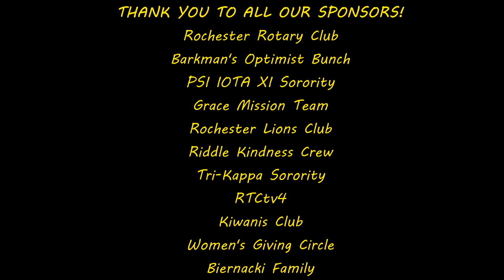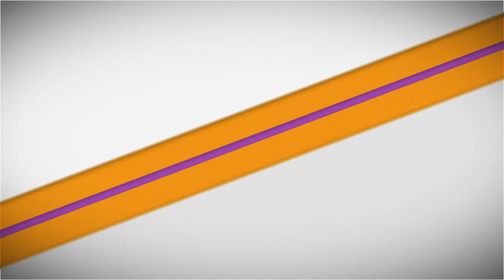The Adventures of a South Pole Pig - Joanna Johnson & Zebbie! - Night 17